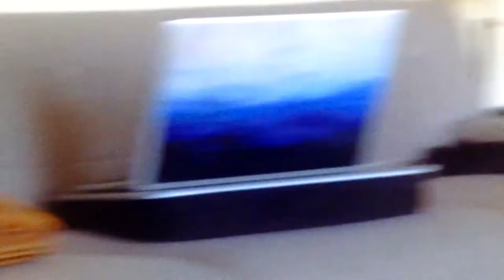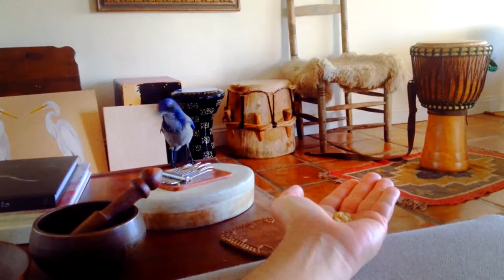Valentino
A unique relationship between a man and a wild blue bird named Valentino who enters his home on a daily basis.
Written, Directed, Shot & Edited by Jeffrey Vincent Parise